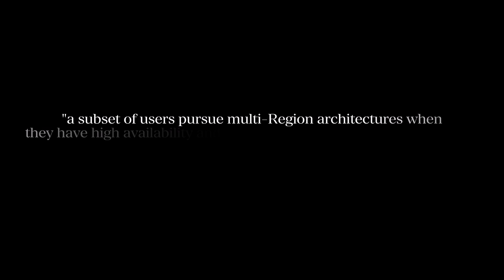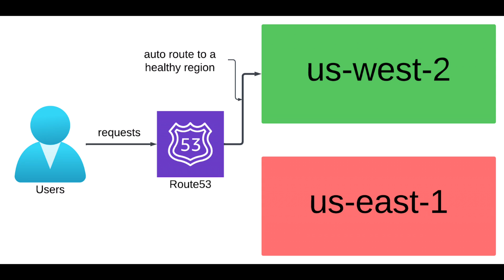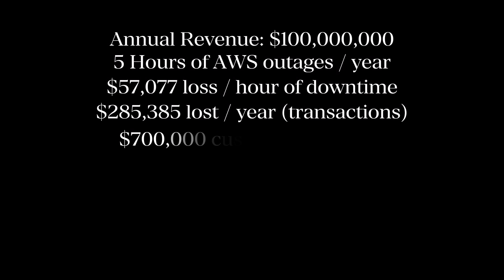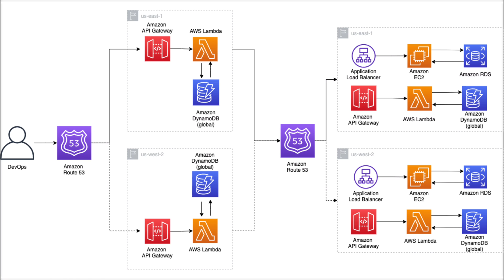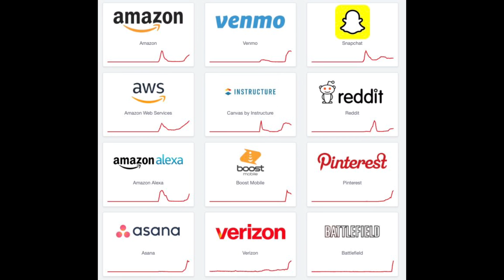The System Design Pattern Built for Outages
On October 20th, AWS U.S. East 1 went down (again) and half the internet followed.
Many major companies were caught off guard, even though AWS literally recommends designing for regional failures to maximize availability.

In this video, I break down the system design pattern built for outages (the multi-region architecture) and show why even that sometimes isn’t enough.
We’ll cover:
How Route 53 handles cross-region failover
Why some failovers still failed during this outage
The risk vs reward of multi-region, multi-cloud, and hybrid setups
How to decide whether your company should invest in redundancy or accept the risk

If you’ve ever wondered how to keep your system online when AWS doesn’t, this one’s for you.